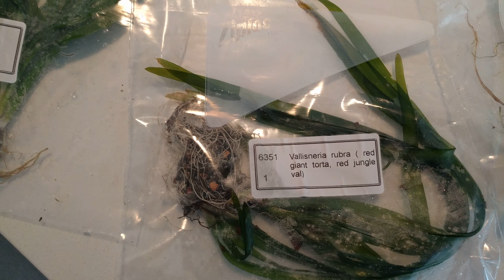65 Gallon Discus Community Tank: Aquatic Plants Shipment From "The Plant Guy" Canada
About to add a few new plants to my 65 Gallon Discus Community Tank. I ordered these online from The Plant Guy. I'm very happy with the shipment and highly recommend him.

Equipment
- 2 x Hydor Professional 350 Canister Filters (total 560 GPH flow rate)
- 2 x Aqueon 500 GPH Circulation Pumps
- 1 Hydor Inline Heater 300W

Stocking (27 Fish Total)
- 6 Juvenile Discus
- 5 Young Angelfish
- 9 Neon Tetras
- 1 German Ram
- 1 ZigZag Eel
- 1 Peacock Eel
- 3 Panda Corys
- 1 Bristlenose Pleco